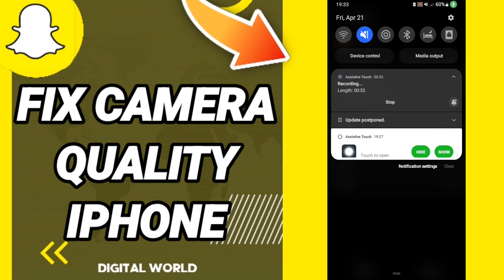How to fix camera quality iphone On Snapchat